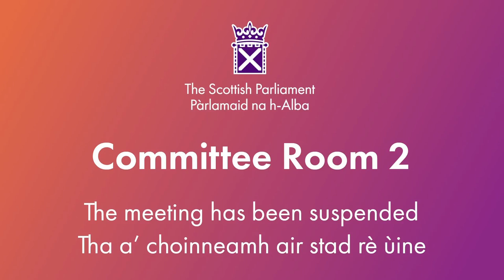Net Zero, Energy and Transport Committee (Part 3) - 17 September 2024